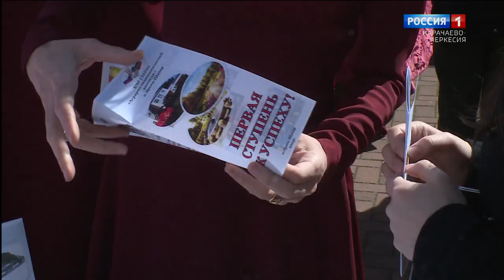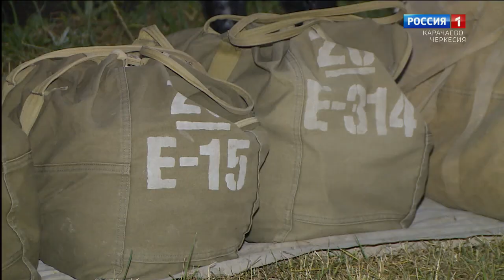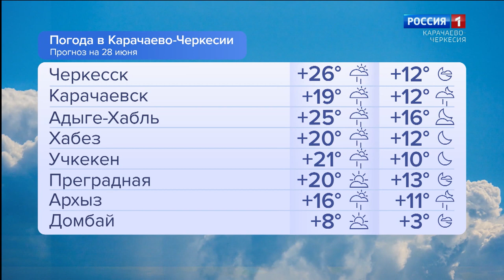Утро России. Карачаево-Черкесия 28.06.2024